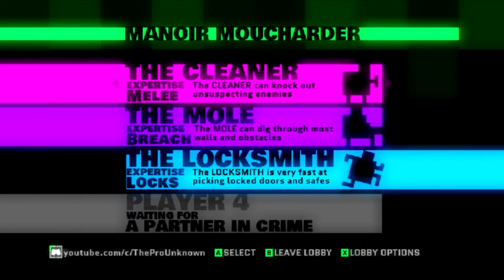3 Idiot Robbers | MONACO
WE HIT 33k+ VIEWWWSS!!!

~~~ANNOUNCEMENT ~~~
SOON ! i will open up a mechandise and selling a bunch of things espiscially my own design Shirt . STAY FROSTY !

Follow me on :
MaH Instagram : Aidil_yt
MaH Facebook : Theprounknown/Ai dil
MaH Twitter  : @aidiladam3

STAY FROSTY !..Peace!!